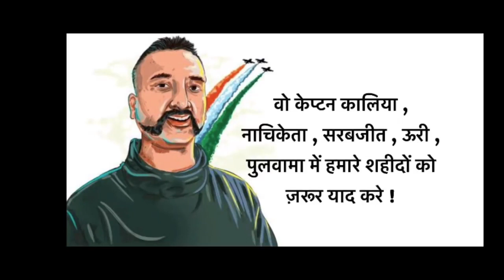अभिनंदन की पूरी कहानी | Commander Abhinandan Short Movie